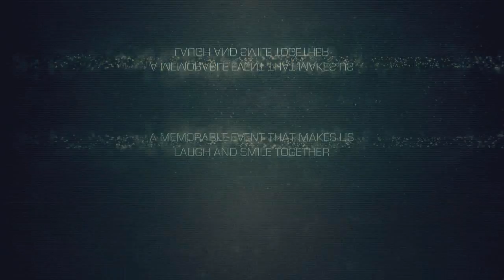Gorky Intervarsity Games 2012 - Launching Promo [HD]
The countdown starts now! - The most anticipated events of the year, 9th Malaysian Intervarsity Games : Gorky Intervarsity Games 2012 - happening in the city where 2 rivers meet - Nizhny Novgorod! Prepare yourself for the immense excitement and challenge!